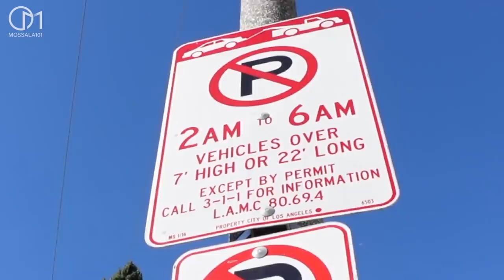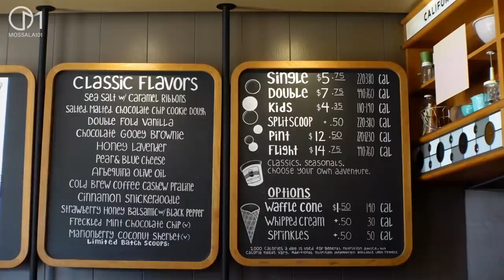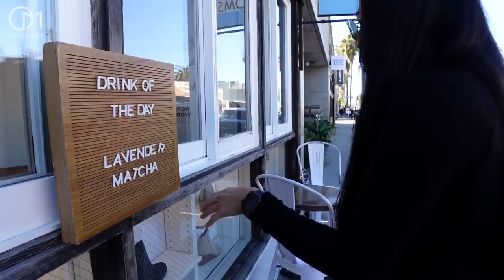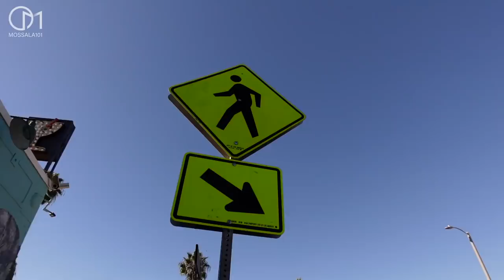แหล่งช้อปปิ้งแนวฮิปเตอร์ใน LA วัยรุ่นอเมริกา มอสลา |Abbot Kinney Blvd in LA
แหล่งช้อปปิ้งของวัยรุ่น เด็กแนว ฮิปเตอร์ในเมือง Los Angeles รัฐแคลิฟอร์เนีย รวมร้านค้าแบรนด์ฮิตของอเมริกา  บรรยากาศช่วงโอไมครอนระบาดหนักในอเมริกา
มกราคม 2022